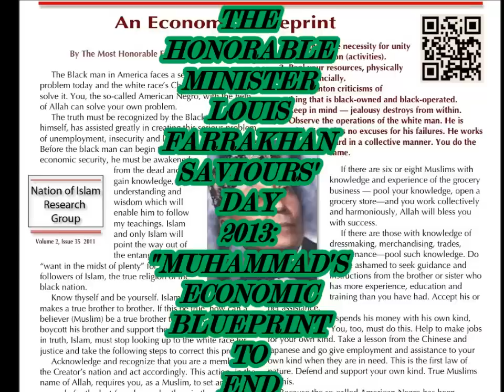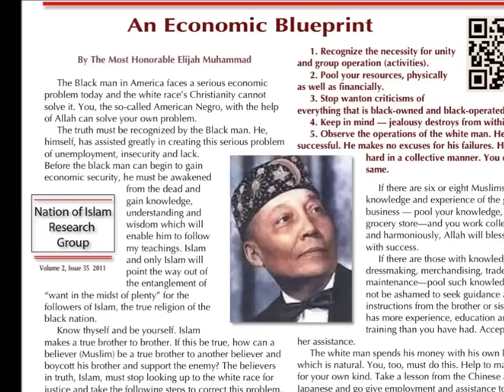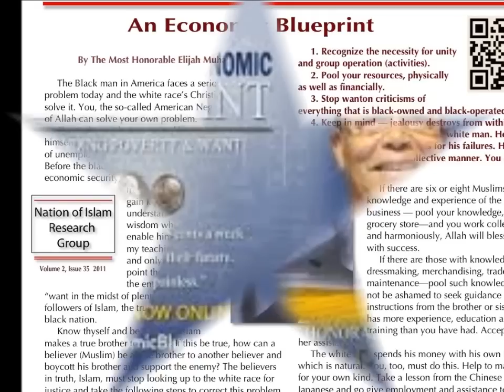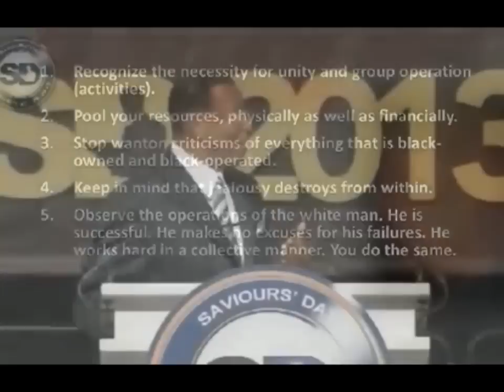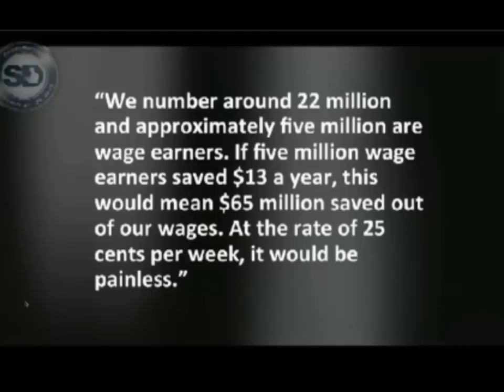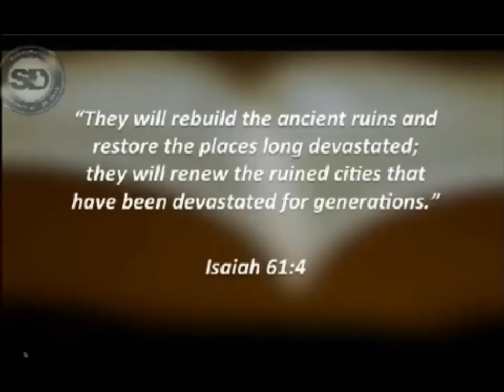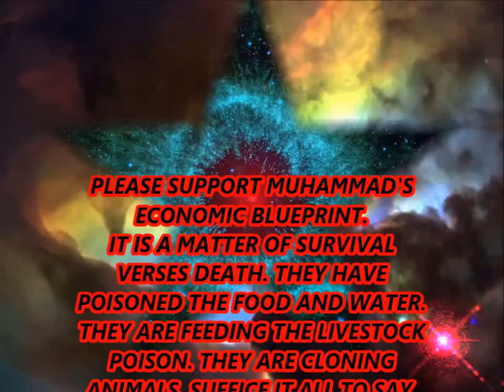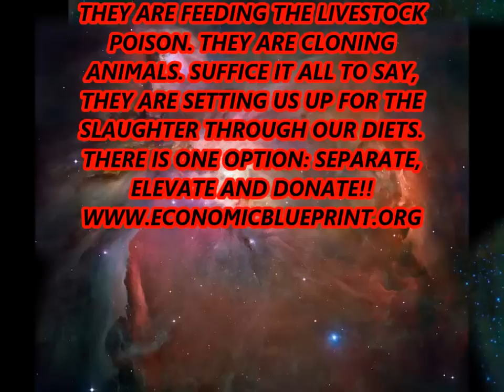THE HONORABLE MINISTER LOUIS FARRAKHAN SAVIOURS' DAY 2013 CLIP: "THE ECONOMIC BLUEPRINT" MUSIC MIX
PSA: HAPPY, JOYOUS AND SPIRIT FILLED SAVIOURS' DAY 2014 BELOVED FAMILY. THE HONORABLE MINISTER LOUIS FARRAKHAN SAVIOURS' DAY 2013 CLIP ON THE ECONOMIC BLUE PRINT. HAVE WE BEEN STRENGTHENING THE FOUNDATION BY BEING FAITHFUL DONORS, ADVERTISERS AND MARKETERS OF MUHAMMAD'S ECONOMIC BLUEPRINT TO END POVERTY AND WANT? WE WILL FIND OUT IN A FEW SHORT HOURS AT 2PM EST, FEBRUARY 23, 2014. THIS IS MY VERSION OF ADVERTISING THIS CRITICAL AND NECCESSARY CAMPAIGN THAT WILL HELP STRENGHTEN THE FOUNDATION, WITH A MUSICAL MIX OF MAINLY THE MELODIC VOICE AND BAND OF FRANKIE BEVERLY AND MAZE. MAY ALLAH BE PLEASED WITH ALL OF OUR EFFORTS TO MAKE THIS CAMPAIGN KNOWN TO THE ENTIRE BLACK COMMUNITY. IT'S SIMPLE AND PAINLESS ECONOMICS.